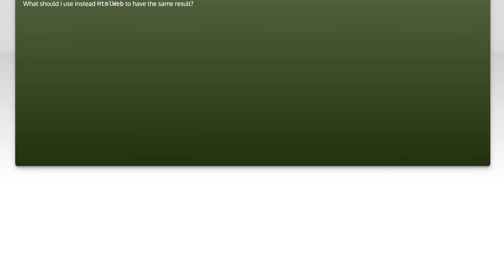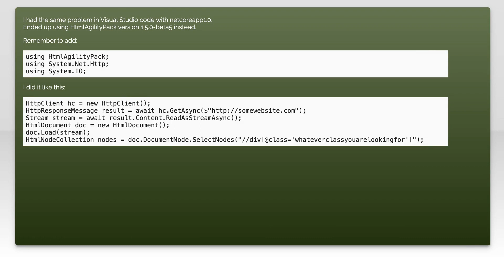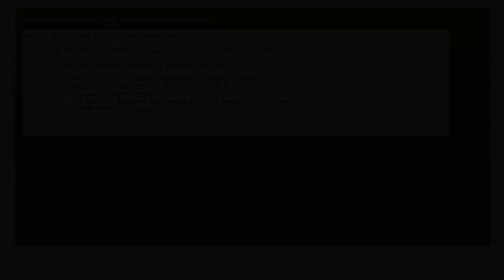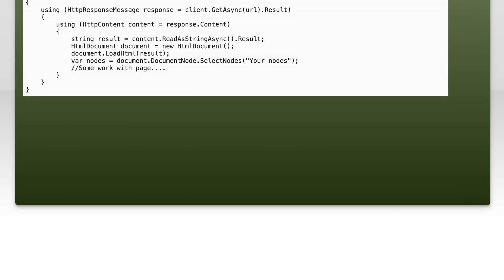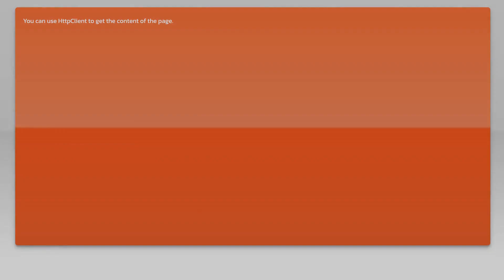Get web page using HtmlAgilityPack.NETCore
c#: Get web page using HtmlAgilityPack.NETCore

Related to: c#, .net-core, html-agility-pack